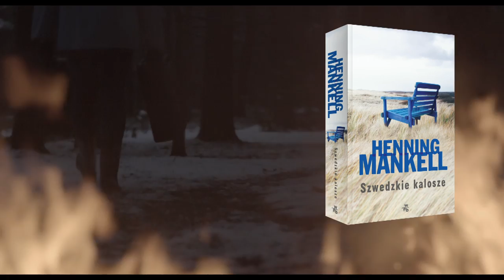Szwedzkie kalosze, Henning Mankell - trailer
Frederick Welin, emerytowany chirurg mieszkający na jednej z wysp szwedzkiego archipelagu, budzi się w nocy, krztusząc się dymem. Jego dom stoi w płomieniach. Mężczyzna zrywa się z łóżka, ale jest już za późno, by ratować dobytek. Ledwo udaje mu się owinąć kocem i wybiec z pożogi w – jak się okazuje – dwóch lewych kaloszach. Wkrótce w płomieniach staje kolejny dom, a ludzie zaczynają szeptać o przemykającej po wyspie tajemniczej, zakapturzonej postaci.